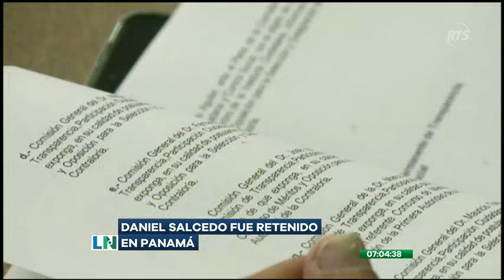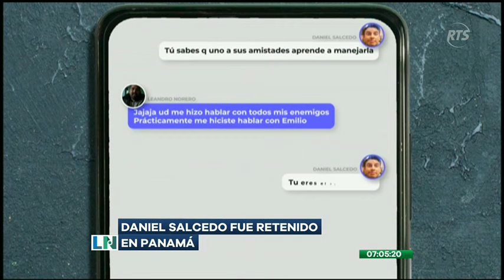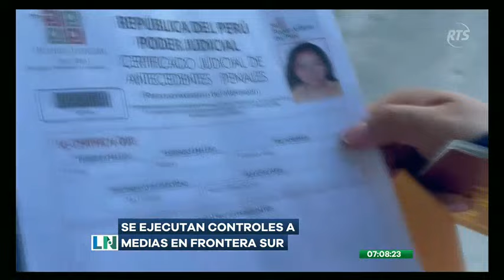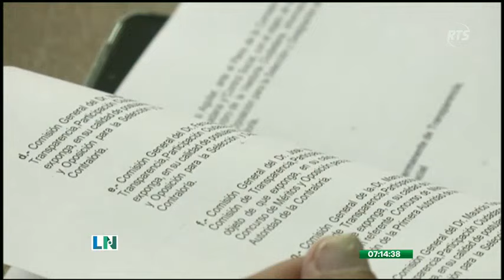La Noticia Primera Emisión: Programa del 17 de enero de 2024